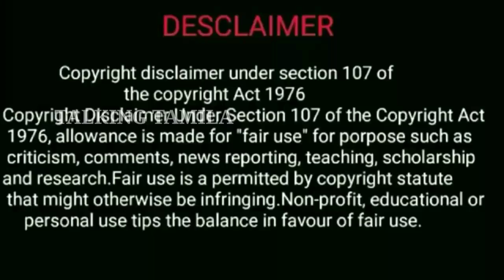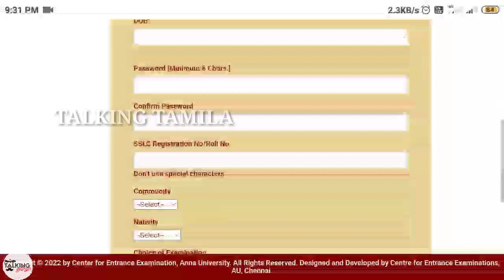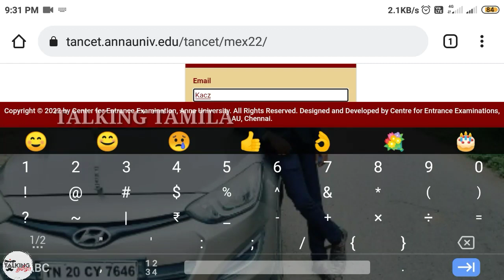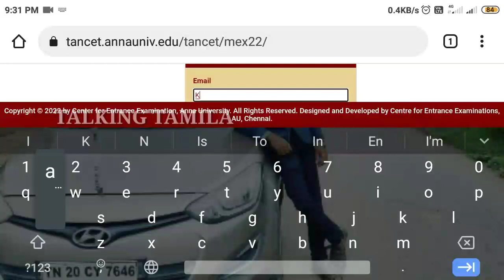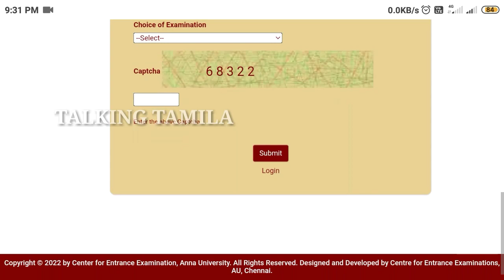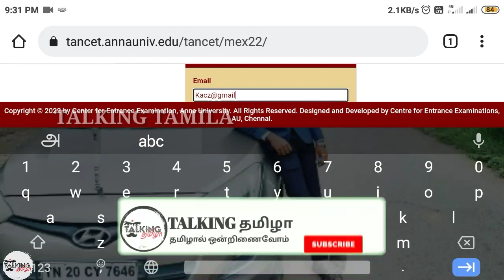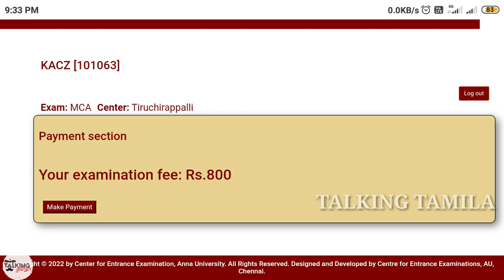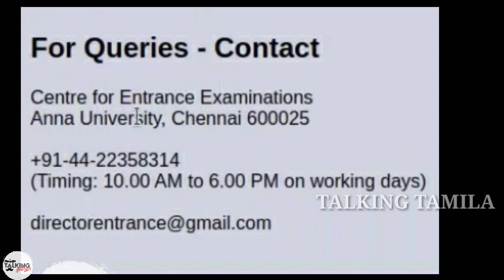TANCET 2022 || TANCET REGISTRATION || WHY TOO MANY MISTAKES | PAYMENT ISSUE-SOLUTION@talkingtamila